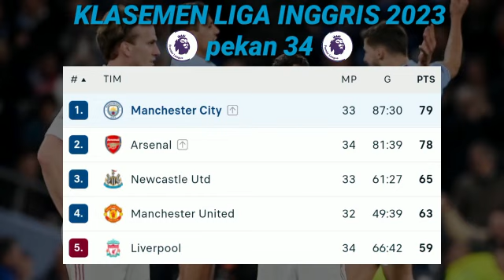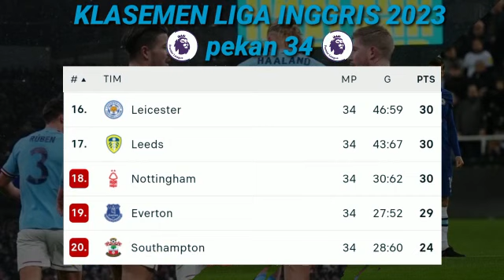Hasil Liga Inggris Tadi Malam | City vs West Ham | Klasemen Liga Inggris 2023 Terbaru Hari Ini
Hasil liga Inggris tadi malam antara Manchester city vs West Ham atau city vs West Ham dan Liverpool vs Fulham dalam tajuk hasil bola tadi malam di pertandingan tunda liga Inggris 2023 mempengaruhi klasemen liga Inggris 2023 terbaru hari ini dan daftar top skor liga Inggris 2023 terbaru hari ini.